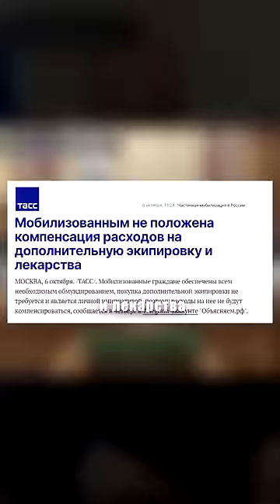И где вся эта экипировка?